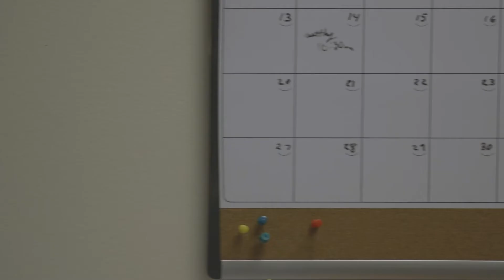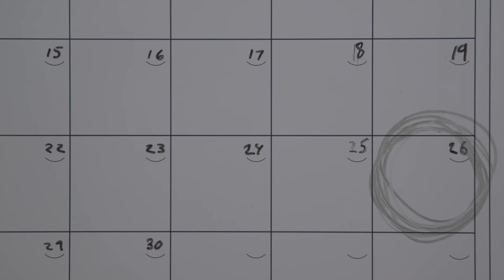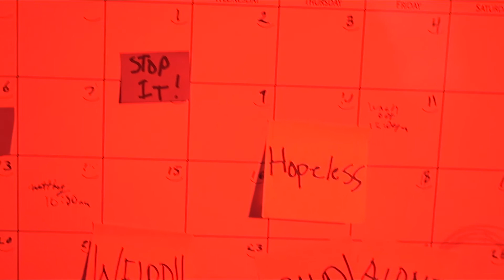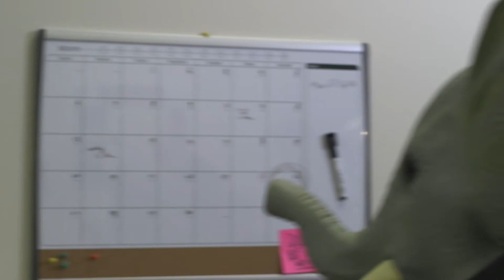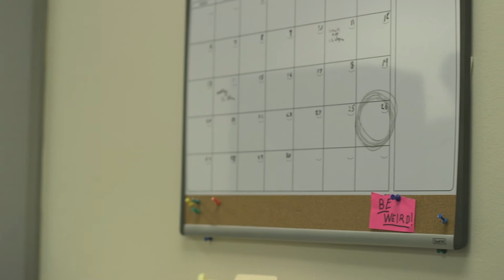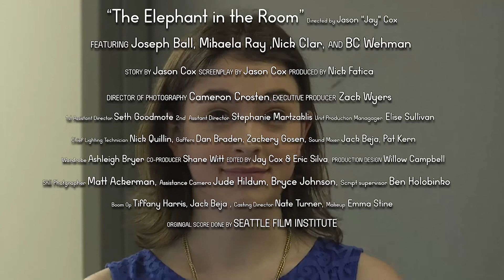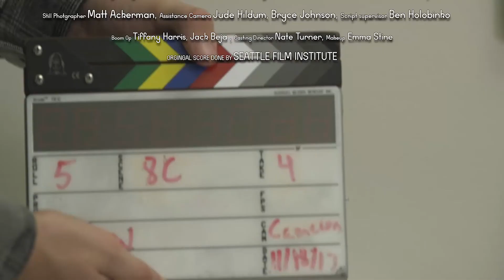The Elephant in the Room (Student Short Film)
A Kent State Independent Films Surrealist Short Film

Directed by Jason "Jay" Cox
Produced by Nick Fatica & Shane Witt
Director of Photography: Cameron Croston
Scored by the Seattle Film Institute

Starring:
Scott: Joseph Ball
Alexis: Mikaela Ray
David: Nick Clar
John: B.C. Wehman